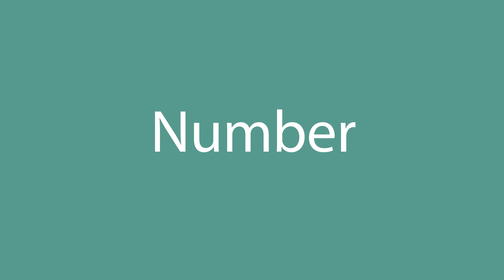How to say Number in English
How to pronounce Number in English? Listen with us.
What is the correct pronunciation of the word Number in everyday English? Speak as the Americans.
How to write the word Number? Watch and learn.